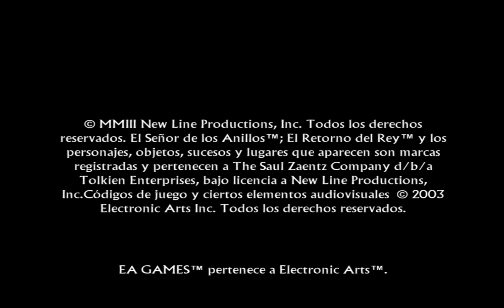El Señor De Los Anillos El Retorno Del Rey #1 Abismo De Helm